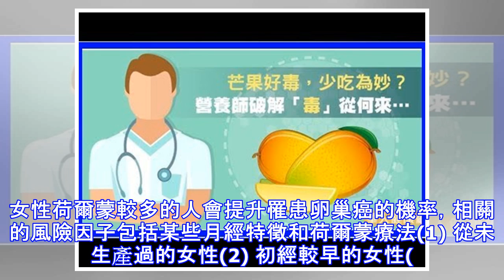提醒：卵巢癌有這四個「蛛絲馬跡」，早點察覺才是正事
卵巢癌是女性生殖惡性腫瘤中，十分常見的一種。但是由於卵巢癌的症狀隱匿，有七成左右的卵巢癌患者都是在晚期才被發現。因此，卵巢癌也被稱為「沉默的殺手」。那麼，如何儘早發現卵巢癌做到早查早治呢？卵巢癌有哪些症狀 卵巢癌在一般情況是很難被發現的。由於卵巢的位置深入，因此症狀十分隱匿，沒有十分典型的症狀可以辨別，只能小心注意這些蛛絲馬跡。一、月經量少雖然，大部分亂拆愛患者的月經基本沒什麼改變，但是有部分患者會出現月經量減少的問題。隨著卵巢癌病灶的增大，卵巢功能慢慢收到應影響，導致月經量減少，甚至絕經的症狀。二、腰酸腹痛隨著卵巢癌腫瘤的不斷增大，瘤體很容易與卵巢走得組織發生粘連，從而逐漸壓迫到神經，最後導...